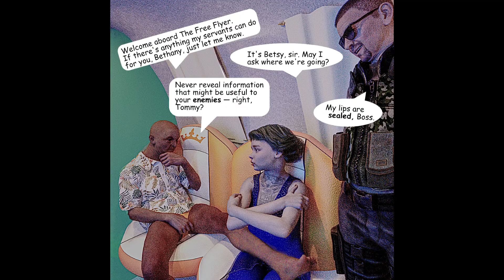Comic strip: THE PRIVATE JET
Betsy finds herself whisked off on a billionaire's private jet -- destination unknown.